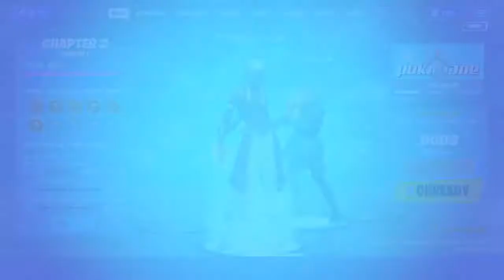First stream of 2020!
i do gaming videos and always hoped that i will get at least 100
 subs i know im late